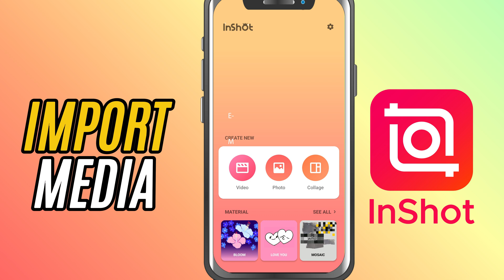How to Import Videos and Photos in InShot - Lesson 02 InShot Mobile Video editing Tutorial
Starting a new project in InShot? Learn how to quickly import videos and photos from your phone’s gallery into the InShot editor. This is the first step to creating awesome content!
Open the InShot app.
Tap on Video or Photo depending on your project.
Grant permission to access your gallery if prompted.
Select the videos or photos you want to use.
Tap the green check mark to add them to your timeline.
Reorder the clips if needed by dragging them in the timeline.